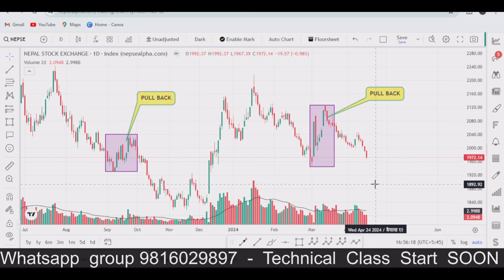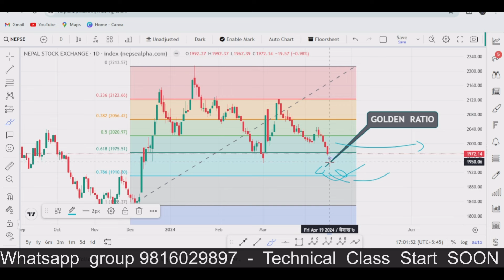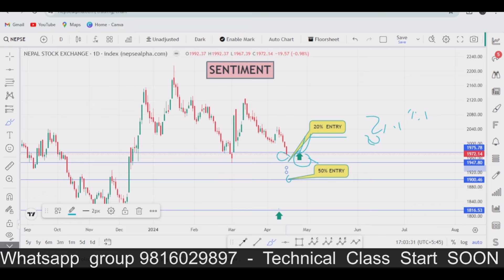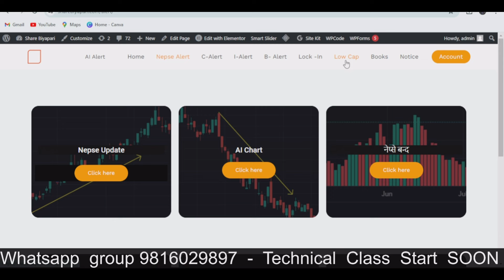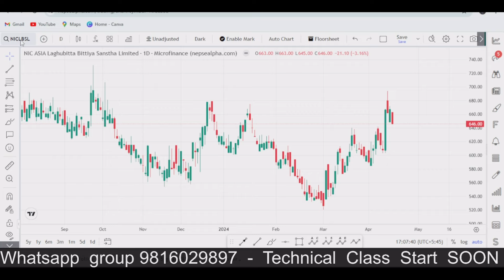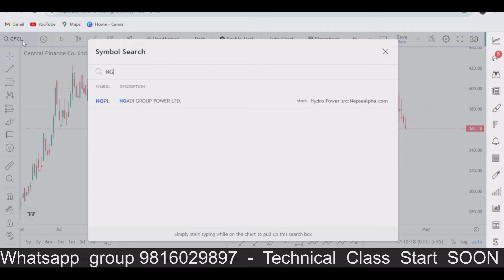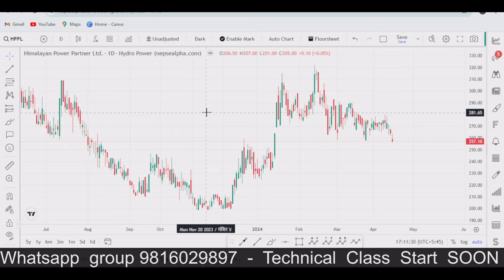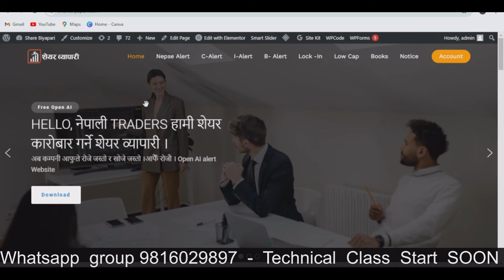अबको रणनीति कस्तो गर्ने ? TECHNICAL ANALYSIS /NEPSE UPDATE / SHARE MARKET NEPAL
अब Nepse कति झर्ला ?  TECHNICAL   ANALYSIS /NEPSE UPDATE / SHARE MARKET NEPAL

🔍 Key Analysis:
Explore price movements, support/resistance levels, trend patterns, and key indicators for each stock.

💡 Trading Strategies:
Discover practical strategies for each stock, including entry/exit points and risk management techniques.

After 5 Days Consecutive Loss, NEPSE Ends Today's Session With 22.75 Points Gain: Finance Sector Gain Highest
The Nepal Stock Exchange (NEPSE) Index saw a gain of 1.13%, or 22.75 points, settling at 2,026.81 points at the close of trading today, following a loss of 2.73 points in the previous session.

Opening at 2,009.05, the trading day witnessed fluctuations as the index reached an intraday high of 2,026.82 before dipping to an intraday low of 2,000.36.

With a bustling trading environment, 311 different stocks were exchanged in 64,221 transactions. The total volume of shares traded stood at 11,210,102, reflecting a total turnover of Rs. 4.25 Arba. The market capitalization closed at Rs. 32.13 Kharba, with a float market capitalization of Rs. 10.84 Kharba.